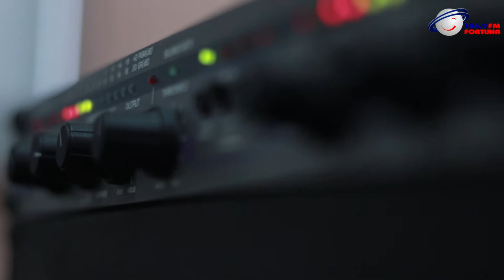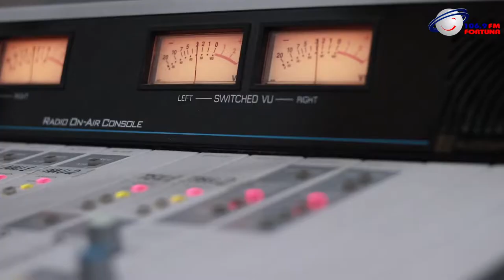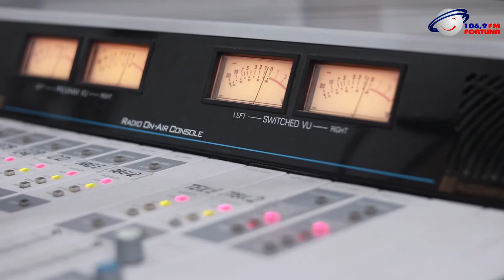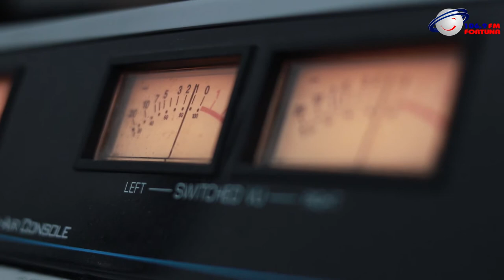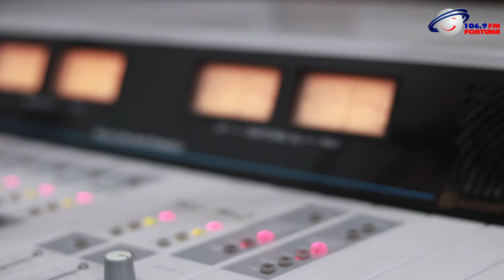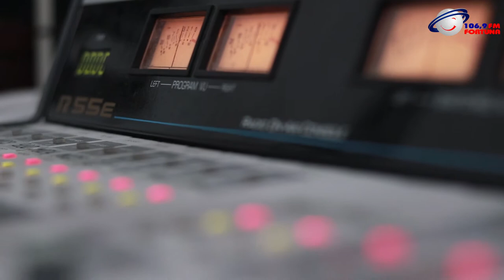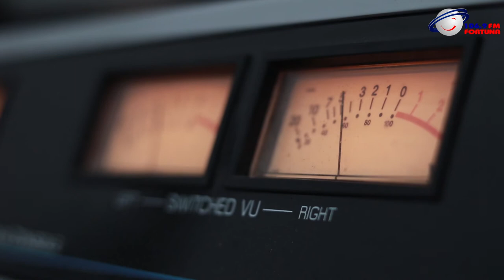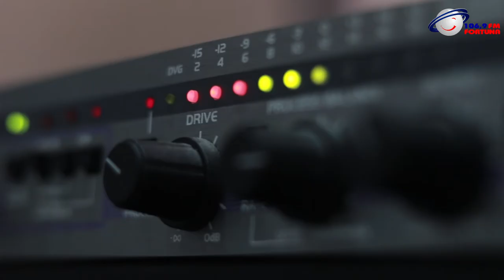Art FM - რუსა მორჩილაძე